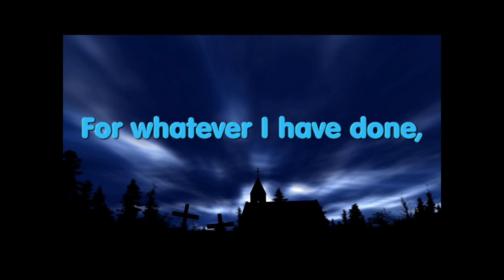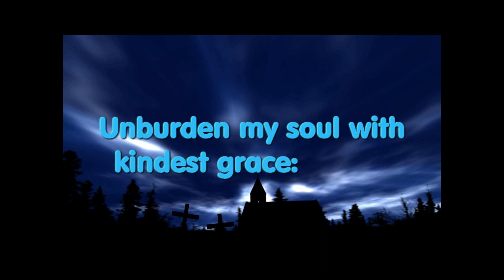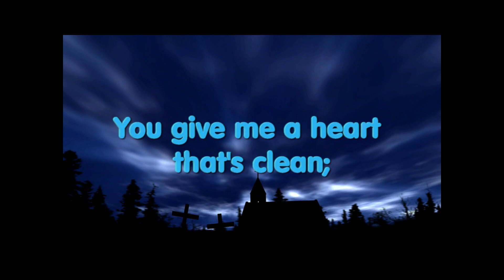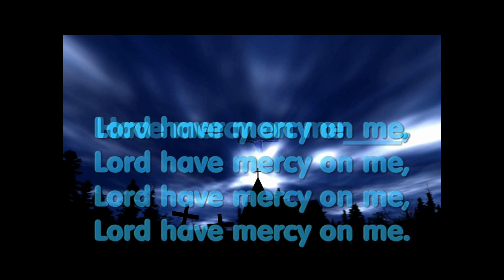Mercy on Me - Sarah Hart